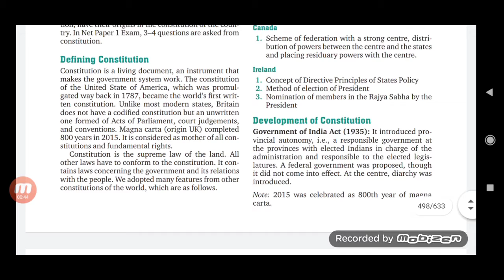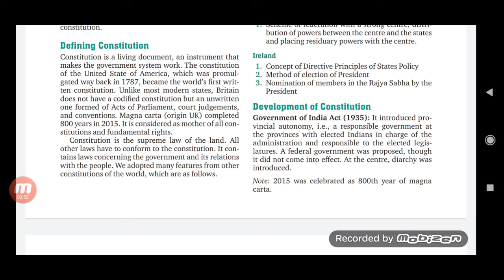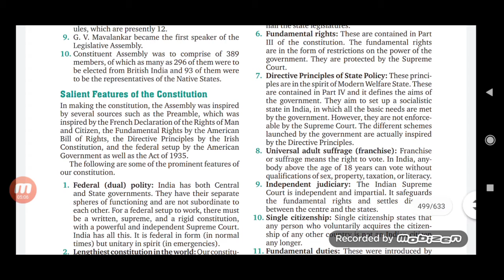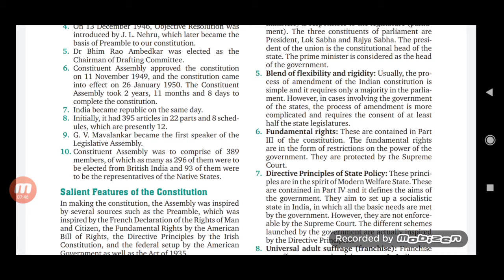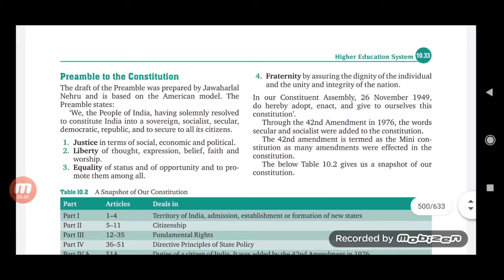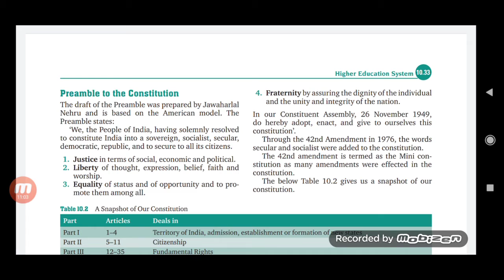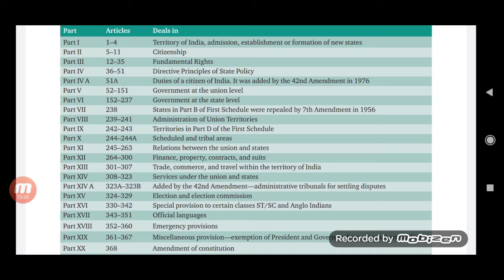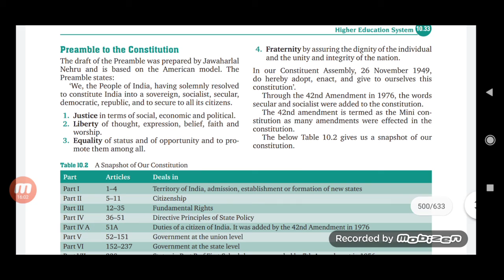UGC NET PAPER 1 UNIT 10 DAY 9